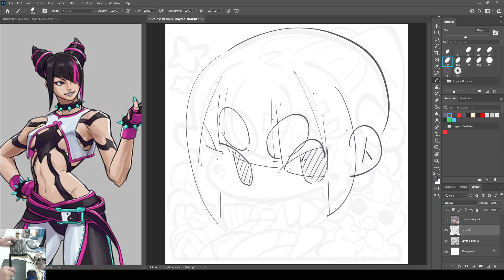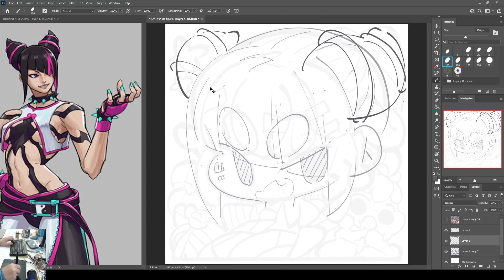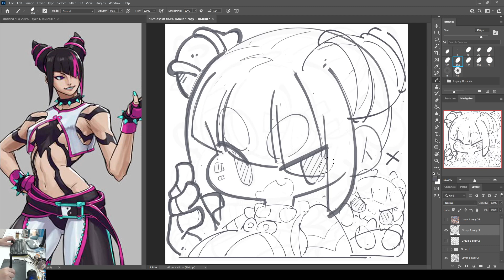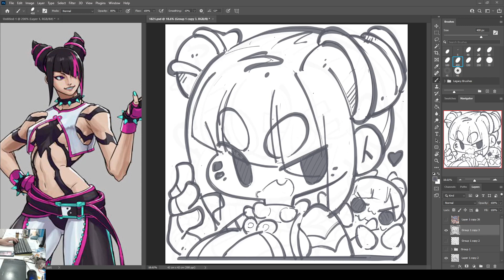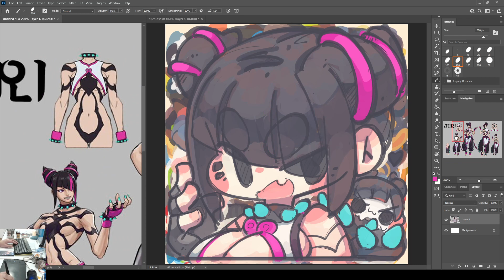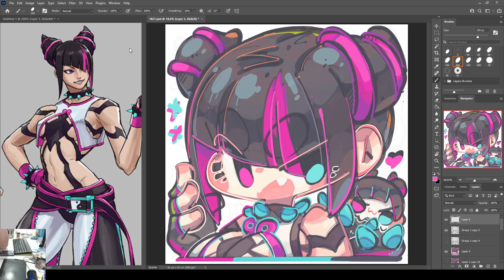1821 - Juri / 韩蛛俐 28 Dec 2023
1821 - Juri / 韩蛛俐

28 Dec 2023